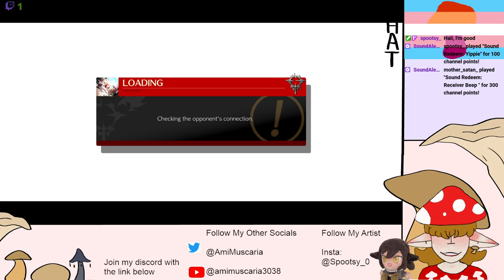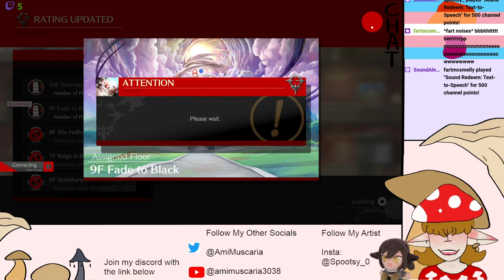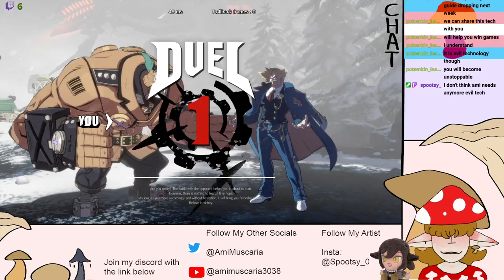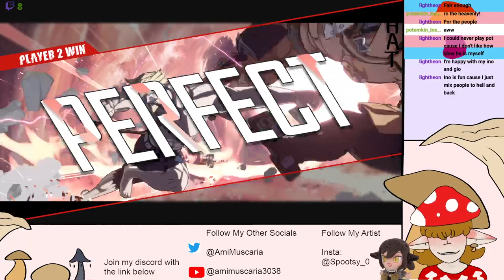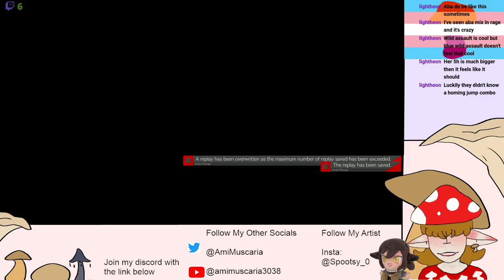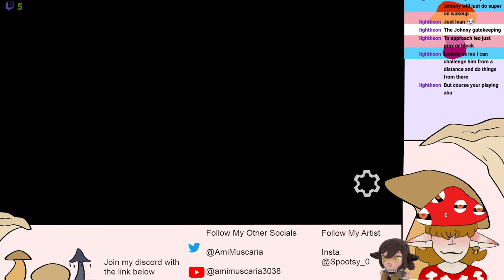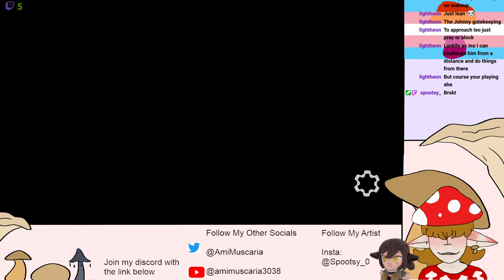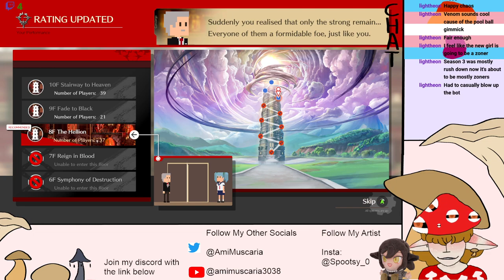Mushroom Girl Plays Guilty Gear